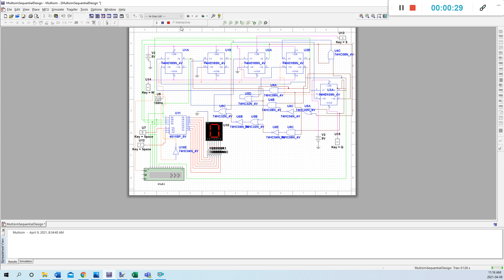Multisim7SegDisp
Using NI Multisim and a seven-segment display to verify the sequential logic in my design.